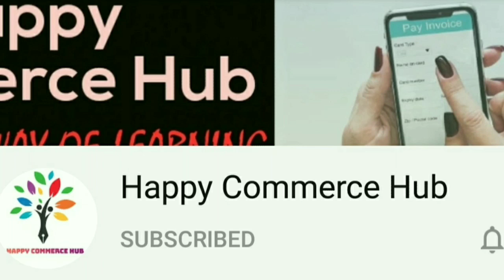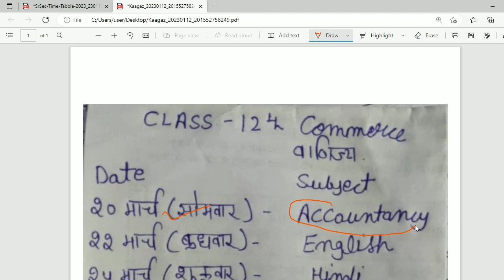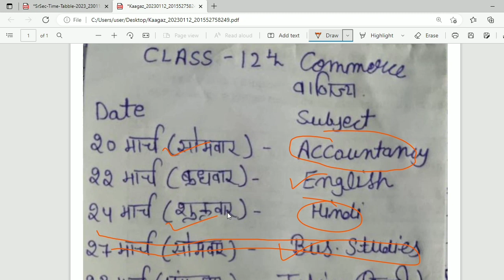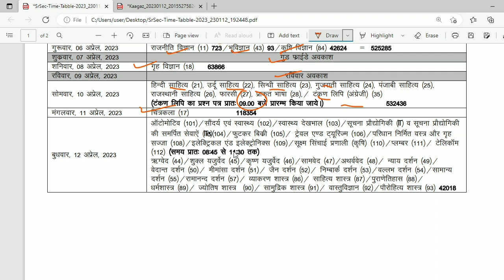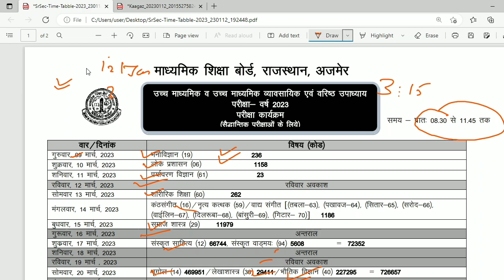|CLASS 12TH RBSE BOARD EXAM TIME TABLE 2023|RBSE 12TH ARTS|SCIENCE|COMMERCE|BOARD 2023 TIME TABLE|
FOR ANY GUIDENCE IN COMMERCE

MUST JOIN CHANNEL FOR BEST TEACHING OF BUSINESS STUDIES.